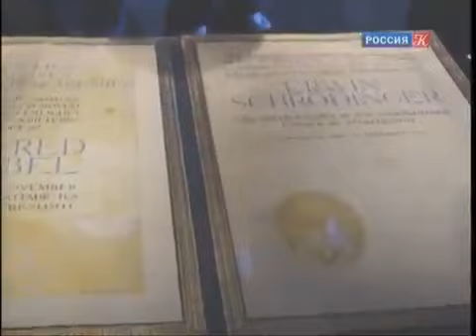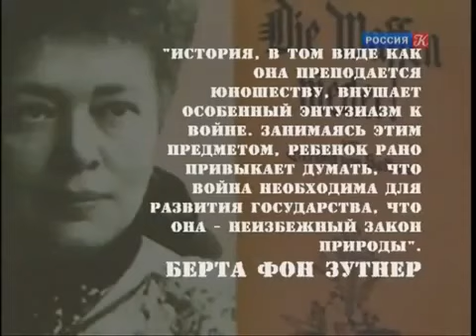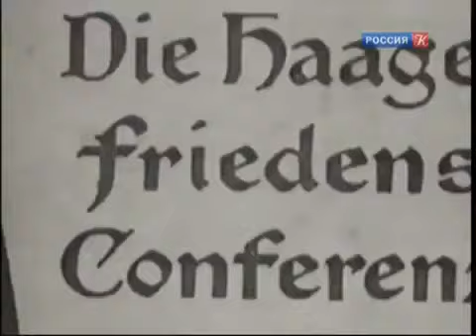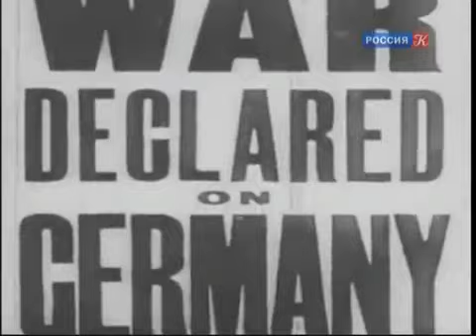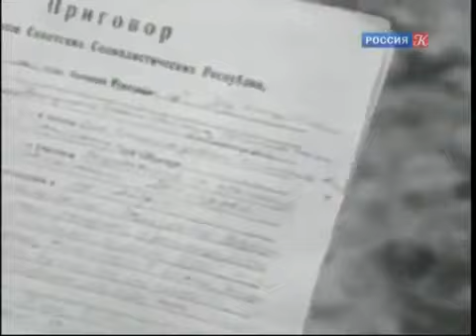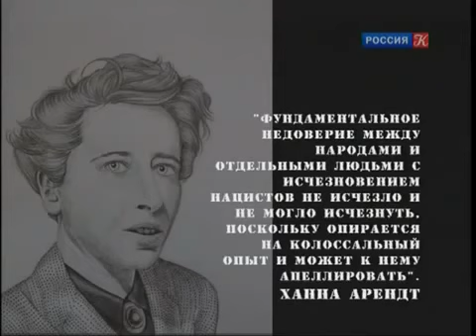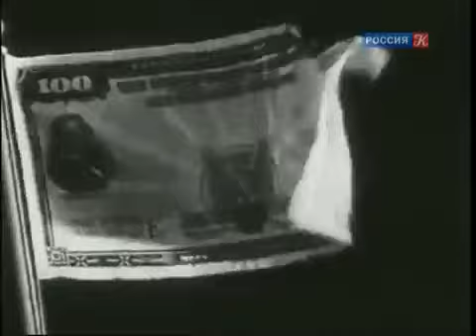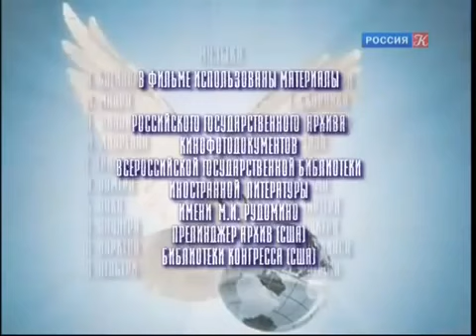'Бабий век' Леди мира 2013